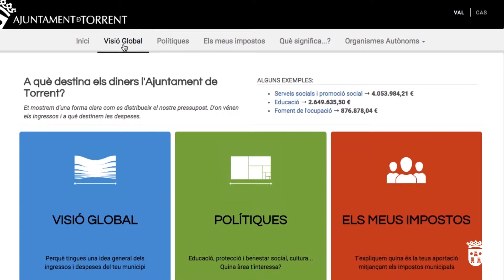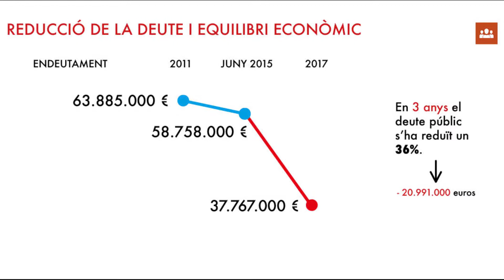Participació i transparència